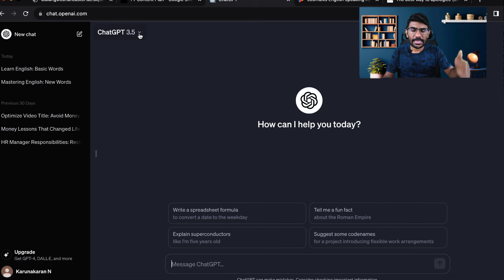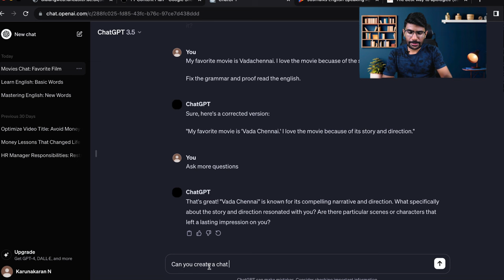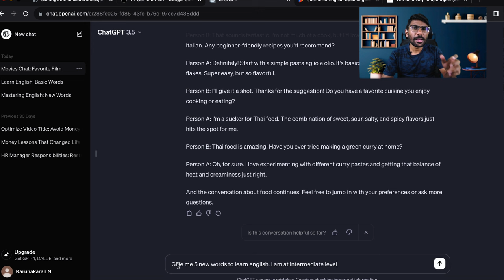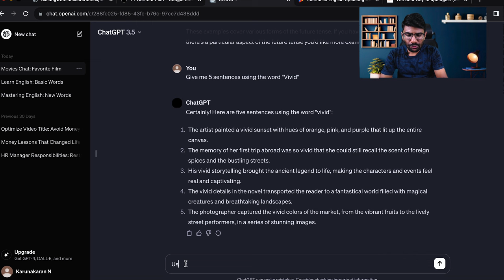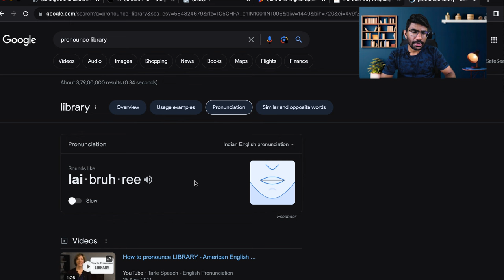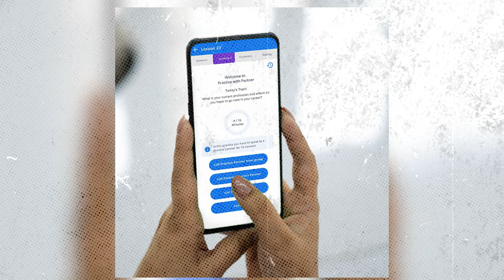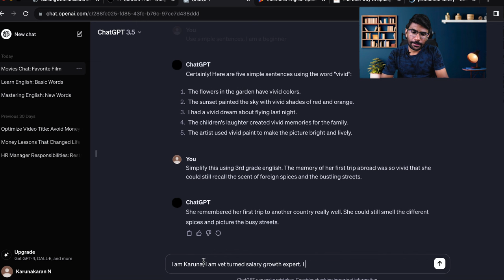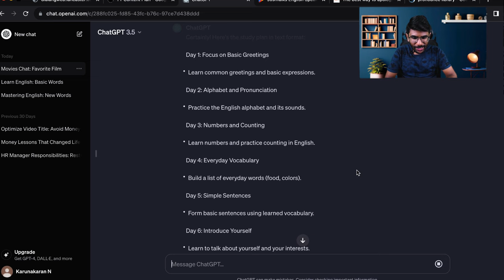The Ultimate ChatGPT Guide for English Learning | Chat GPT | Karuna Tamil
Welcome to 'The Ultimate ChatGPT Guide for Learning English'! Join us as we explore helpful tips and tricks using ChatGPT to improve your English skills effortlessly.

1. If You Want To Learn From My Mentor and Start Your Digital Coaching Business

2. The Ultimate Spoken English Course

🔑My Business Tools:

1. Ecamm LIVE (Video Recording Software)
2. ConvertKit (Email Marketing System)
3. Teachable (Learning Management System)
4. OptimizePress (Landing Page Builder)

🎙️My gears for shooting this video:

1. Macbook Pro
2. Logitech C930-E Webcam
3. Sennheiser Microphone
4. Godox SL 100D LED Video Light

💁‍♂️Let’s connect online:

2.
3.